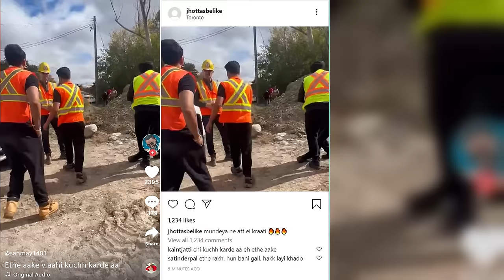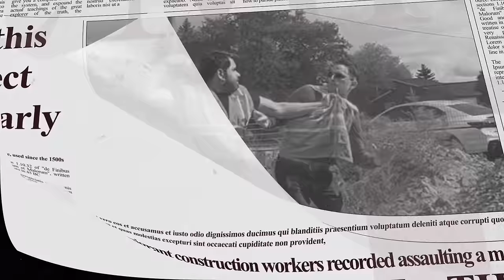New Punjabi Song 2022 | Wanted | Ninja & Korala Maan | Desi Crew | Sky | Latest Punjabi Song 2022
Welcome to Official Channel Of Punjabi Singer Ninja.

Khaki Entertainment & Anup Kumar presents "Wanted'' Official song sung by "Ninja & Korala Maan"

Song : Wanted
Singer : Ninja & Korala Maan
Lyricist : Korala Maan
Co Dir : Gurdeep Grewal
Editor : Simardeep Garcha/Nikhil Baman
Md : Jatinder Brar
Camera : Vedpal
Second Camera : Daman Dhanjal
Production : Malwa Coast
Colorist : Jashan Dhaliwal
Video : Bigstone Studios
Makeup : Skypreet Creations
Presentation : Anup Kumar
Directed By : Diljot Garcha
Online Promotions - Gold Media Entertainment
Label : Ninja